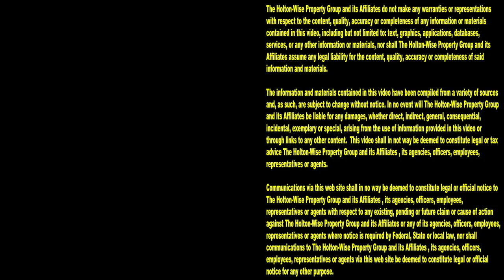Is Cleveland still Landlord Friendly in 2024? | Ask James Wise 120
For the last 15+ years the Cleveland real estate market has been one of the hottest markets for cash flow investing. Cleveland has been a major target for out of state investors who want to buy income producing properties in an affordable market that's much more landlord friendly than the markets they live in like California, Portland, New York, New Jersey and Seattle. However, these days the real estate market in Cleveland and the rest of the USA is much different than it was a decade ago. During the 120th episode of The Ask James Wise Show, Cleveland real estate investing expert James Wise is explaining the changes in the Cleveland market by going over a slew of topics that are important to out of state investors who are looking to make their money buying rental properties in Cleveland, Ohio. From interest rates, to Cleveland's new lead based paint laws, to Justin Bibb's rivalry with HoltonWise and other out of state investors, to the nuances of the Cleveland housing court, James Wise is going over a ton of information on Cleveland's housing market to help investors understand whether or not Cleveland is still a landlord friendly real estate market in 2024.

Is Cleveland's Next Mayor a Landlord Hating Socialist? | Ask James Wise 48